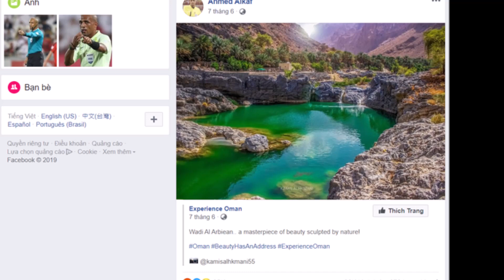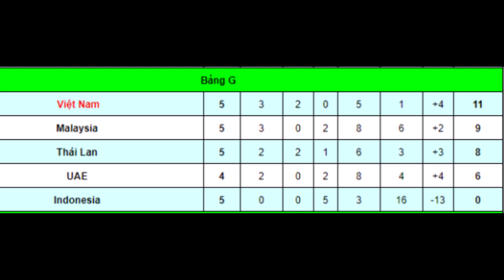BỊ CĐV VIỆT NAM Việt tổng tấn công d,ữ d,ộ,i Trọng tài người Oman cay cú đáp trả cực gắt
BỊ CĐV VIỆT NAM Việt Nam tổng tấn công d,ữ dộ,i Trọng tài người Oman cay cú đáp trả cực gắt ► Quý Vị Hãy Đăng Ký Kênh Miễn Phí (Tại Đây)